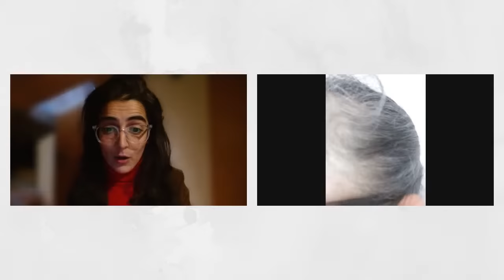SOY MEDIUM PORQUE CONOCÍ EL MÁS ALLÁ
Silvia Amendolagine es un joven italiana que vivió un encuentro cercano a la muerte hace ya varios años, hoy es una de las Medium más reconocidas en el mundo hispano